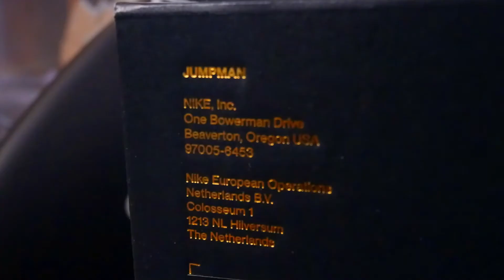UNBOXING JORDAN 1 LOW, ON FEET plus SNEAKER GIVEAWAY WINNER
Filotalk
Learn. Collab. Grow.
Samahan nyo kami sa Vlog na to, kasama si Love and quick unboxing plus sneaker giveaway winner, makuha nya na yung shoes.